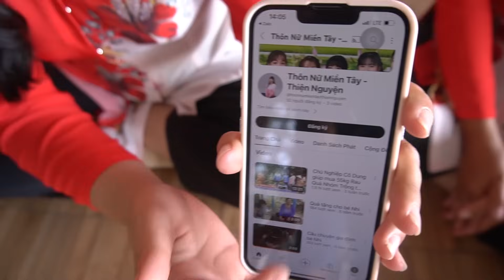Ra Mắt lại Kênh Thôn Nữ Miền Tây Thiện Nguyện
Chân thành cám ơn cô chú anh chị và các bạn ủng hộ kênh: Thôn Nữ Miền Tây_Thiện Nguyện
Các bạn xem giao lưu với nhóm:
Fanpage :